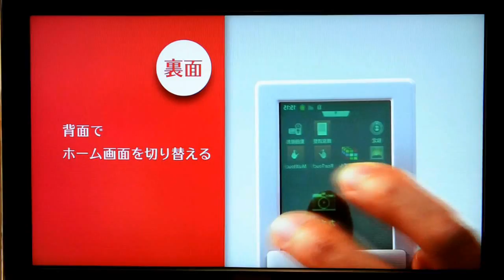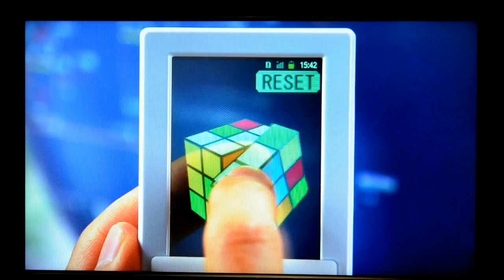裏側からもタッチ操作ができる半透明ディスプレイのデモムービー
裏側からもタッチ操作ができる半透明ディスプレイをNTTドコモが開発中 - GIGAZINE